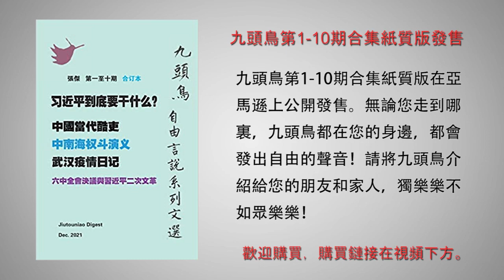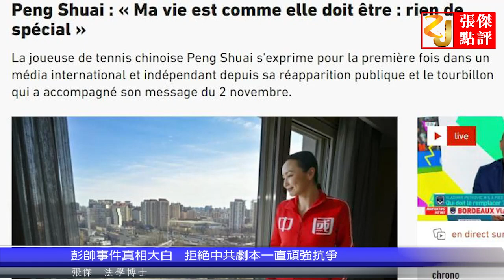彭帅事件真相大白 拒绝中共剧本一直顽强抗争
歡迎購買九頭鳥第1-10期合集紙質版：

第九期：李雲迪嫖娼、趙薇被封殺背後的政治黑手 習近平第三次分配就是「打土豪分田地」
第八期：六中全會決議與習近平二次文革
第七期：中共黨國傳不到紅三代 習近平到底要幹什麼？
第三期：習近平要幹什麼？
第二期：中國戰狼外交走到盡頭了嗎？